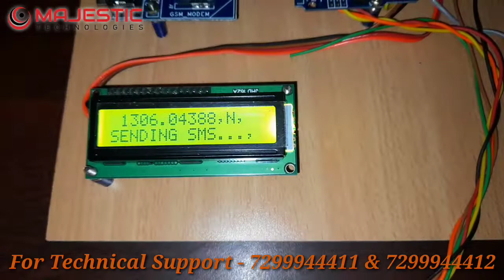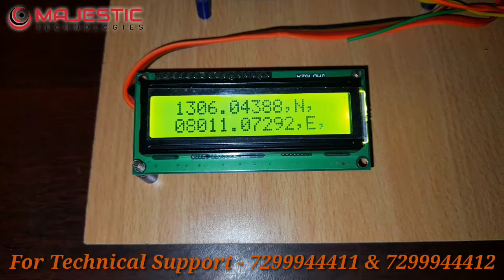AUTOMATIC VEHICLE ACCIDENT DETECTION SYSTEM / TOP FINAL YEAR PROJECT CENTER IN BANGALORE